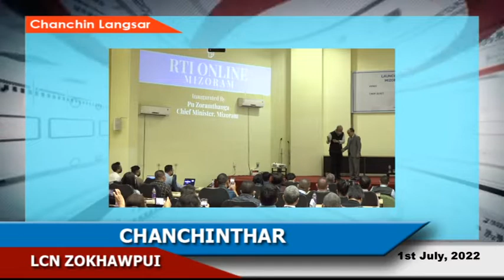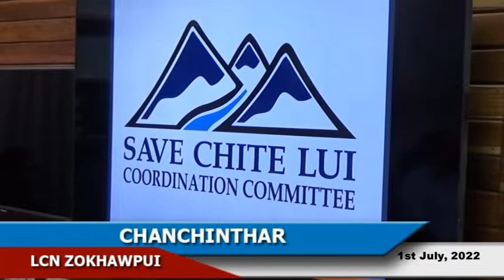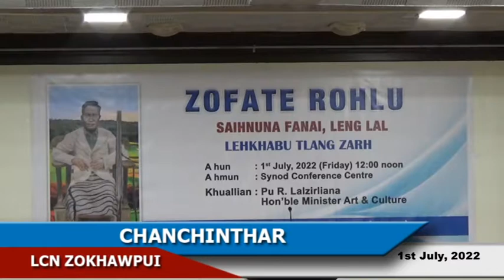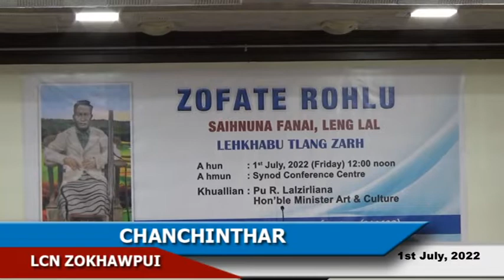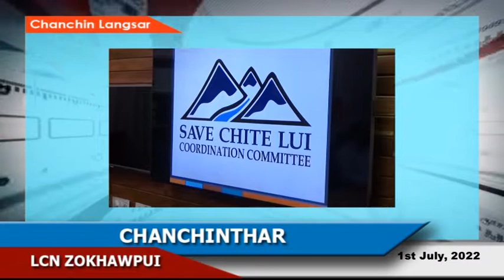LCN Zokhawpui Chanchinthar (1st july,2022)